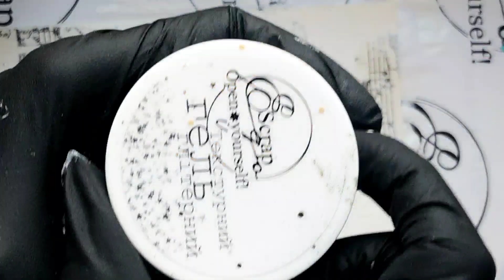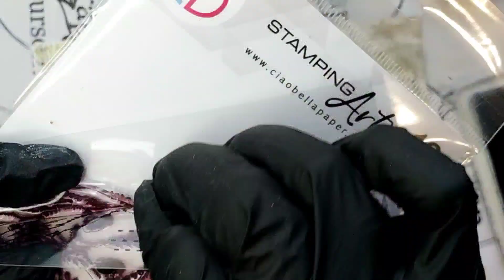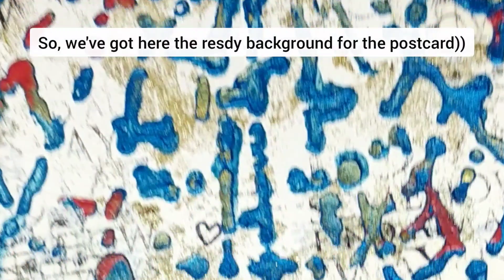Stencils and Stamps - Lovers Card by Irina Yaremishyna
How to create a charming mixed media card with Ciao Bella Paper stamps and stencils. Tutorial by Irina Yaremishyna.